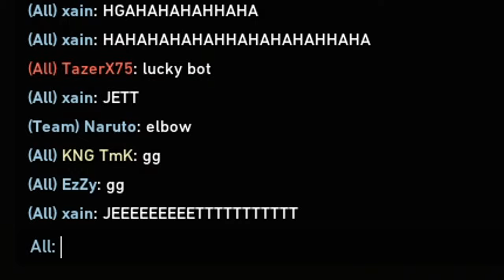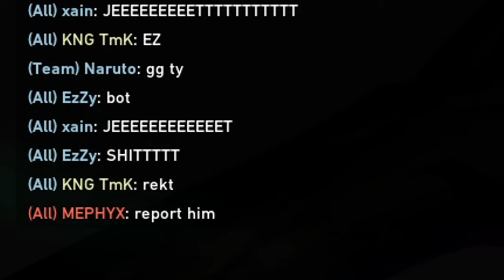I GOT DIAMOND IN VALORANT !! 26 KILL GAME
MY SETTINGS:
DPI: 450
Mouse Polling Rate: 500Hz
Windows sens: 6/11
MY VALORANT SETTINGS:
Sensitivity: 0.82
Scoped Sensitivity: 1.0

Material Quality: Low
Texture Qualitiy: Low
Detail Quality: Low
UI Quality: Low
Vignette: Off
VSync: Off
Anti-Aliasing: MSAA 1x
Anisotropic Filtering: 8x
Improve Clarity: On
Distortion: Off
Shadows: On
MY DISPLAY SETTINGS:
1920x1080